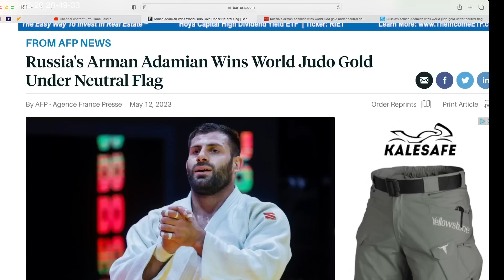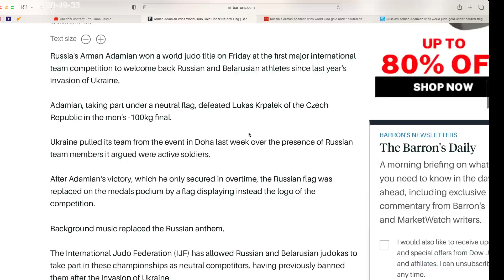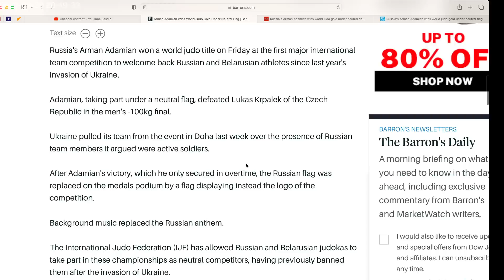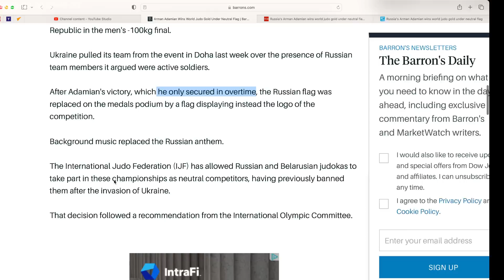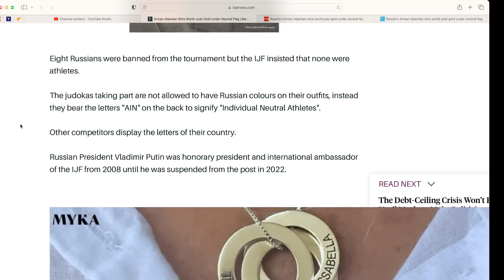Here is why Ukrainians didn't want Russian Judoka to participate. Russian wins World gold medal.